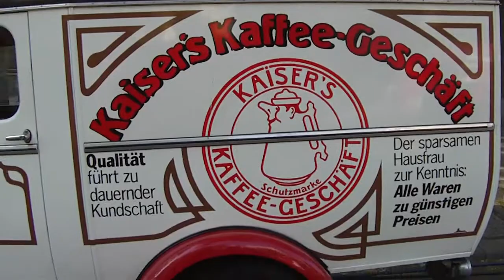125 Jahre Ku'damm - Oldtimer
Schöne Oldtimer, gefilmt auf dem 125 Jahre Ku'damm-Fest in Berlin.